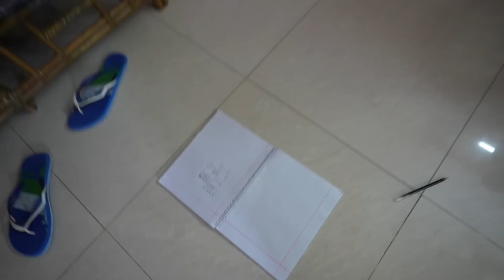ঈদের দ্বিতীয় দিনে ফুপু শাশুড়ির সাথে আনন্দ